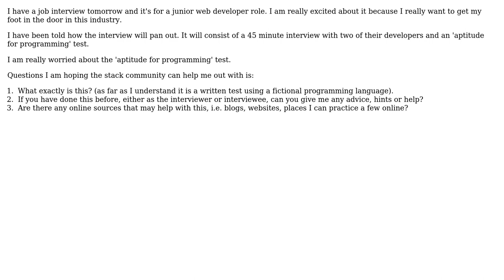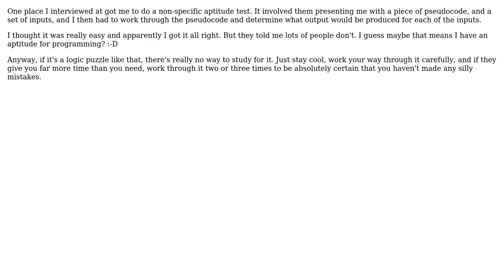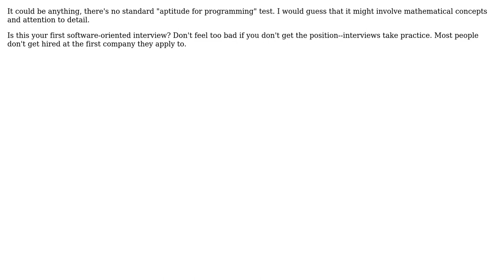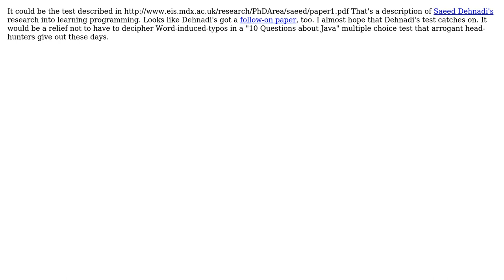Software Engineering: How do I prepare for an 'aptitude for programming' test? (7 Solutions!!)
Software Engineering: How do I prepare for an 'aptitude for programming' test?

With thanks & praise to God, and with thanks to the many people who have made this project possible! | Content (except music & images) licensed under CC BY-SA | Music | Images & others | With thanks to user V4Vendetta user sourcenouveau user Samantha Catania user Sajad Deyargaroo user RSM user Demian Brecht user Carson63000 user Bruce Ediger user Adam Lear and the Stack Exchange Network Trademarks are property of their respective owners. You are responsible for your own actions.